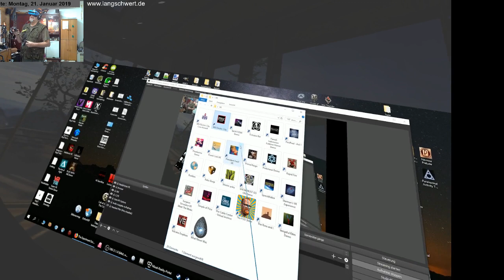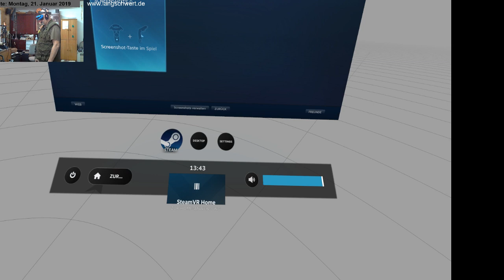🏴 NIGHTSTAR Demo VR